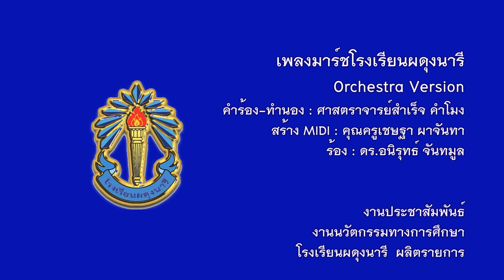เพลงมาร์ชโรงเรียนผดุงนารี Orchestra Version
เพลงมาร์ชโรงเรียนผดุงนารี สำนักงานเขตพื้นที่การศึกษามัธยมศึกษา เขต 26
Orchestra Version
คำร้อง/ทำนอง : ศาสตราจารย์สำเร็จ คำโมง
สร้าง MIDI  : คุณครูเชษฐา ผาจันทา
ร้อง : ดร.อนิรุทธ์ จันทมูล
จัดเสียงดนตรี/บันทึก/มิกซ์ดาวน์ : คุณครูวรยุทธ จันทมูล
ผลิต : งานประชาสัมพันธ์  งานนวัตกรรมทางการศึกษา โรงเรียนผดุงนารี